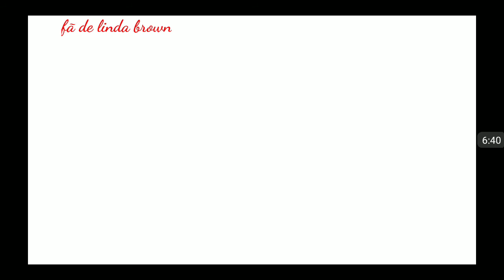Receita para o amor 13 temporada episódio 6 a mulher do sabugueiro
Novos episódios: 2 de julho